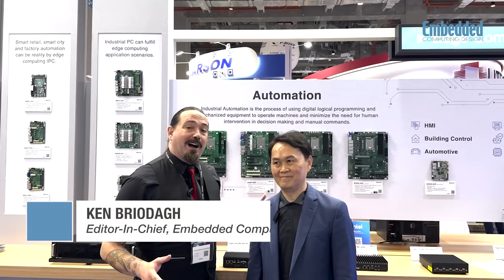BIOSTAR Discussed Edge Computing at Computex 2025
Embedded Computing Design Editor Ken Briodagh discusses edge AI and edge computing with Luis Liu, Sales Director, Smart Edge Computing Department at BIOSTAR.